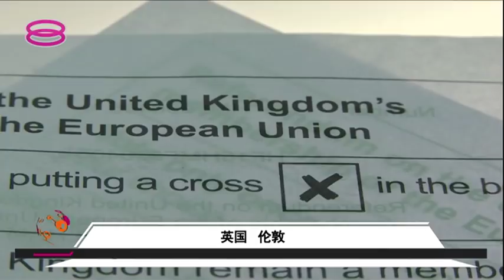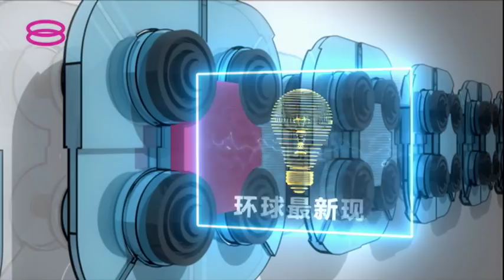环球透视 Global Watch (2019) | Tue, Jan 22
新一季的《环球透视》除了将增设特别单元《环球微视见》，制作各种有深度的专题报道以外，作为《环球透视》的节目核心，《环球话题》将继续作为重点出击的环节。主持人谢劲程、杨于羲、徐嘉得以及廖丽莉，他们将和嘉宾评论员继续在新的平台上为观众带来深入浅出，轻松有趣，但不失深度与广度的国际时事讨论。

Starting from this season, we are presenting a new segment which is Global Watch Zoom In to produce more in-depth special reports. Our hosts Jc Cheah, Yong Yu Xi, Chee Kah Teik and Liew Li Li will continue to bring more insight discussion together with our commentators through talk show segment.